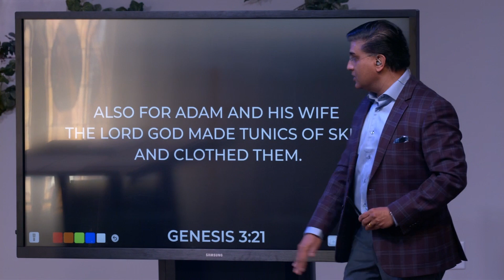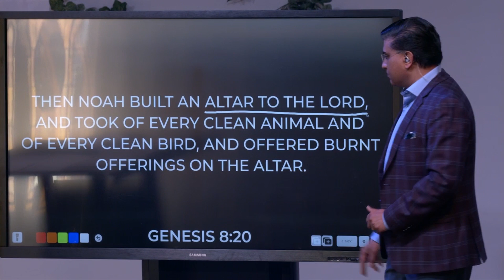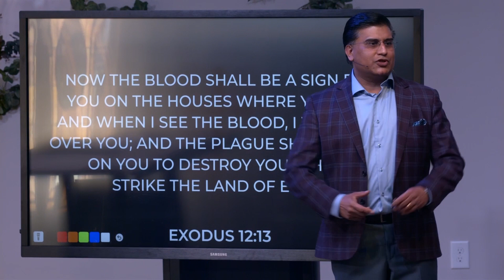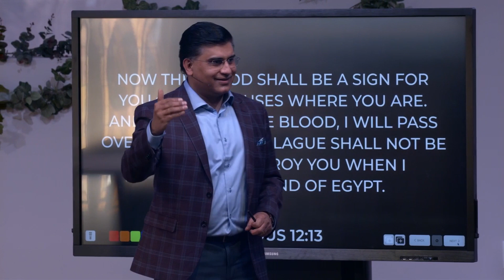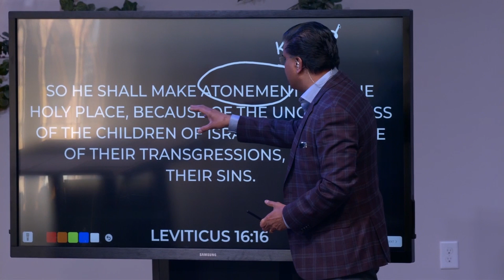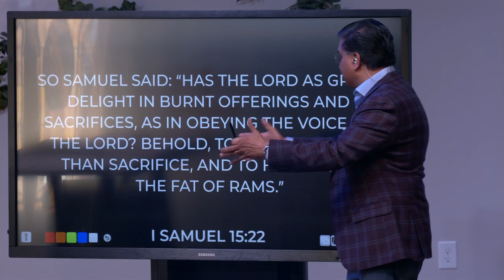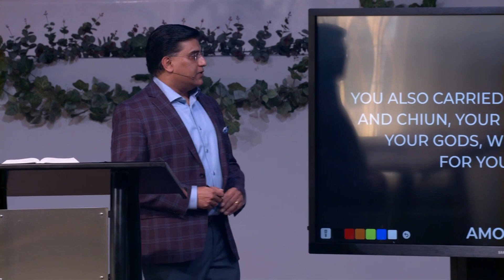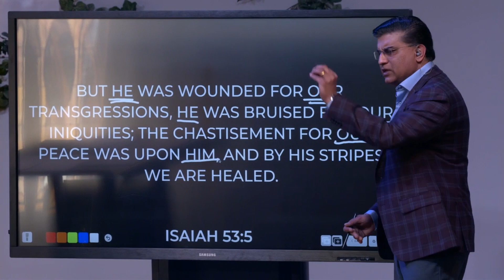Vicarious | Dr. Abidan Shah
God’s expectation of holiness is beyond us. We are totally inadequate and fall short of God’s standard. Only by completely depending on Christ’s sacrifice can we make it. He took our vicarious punishment for the penalty of sin.